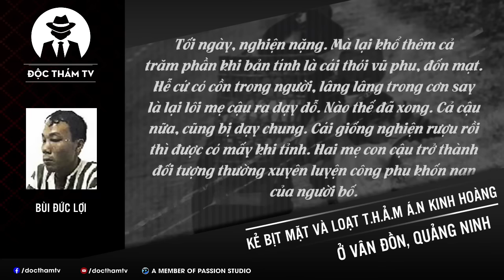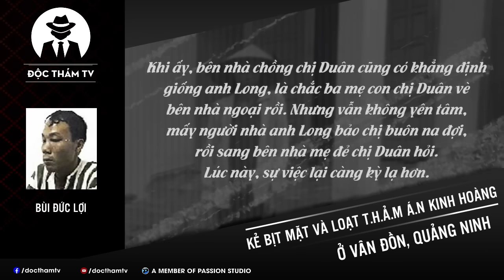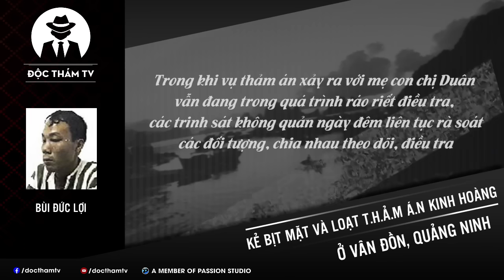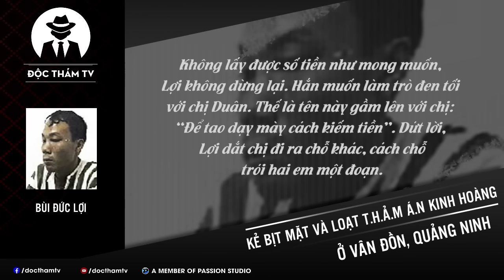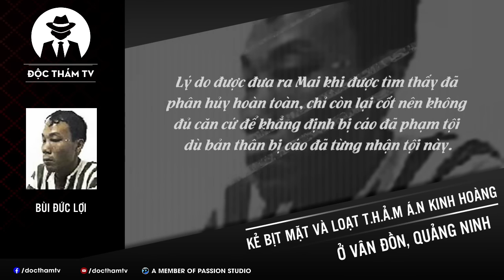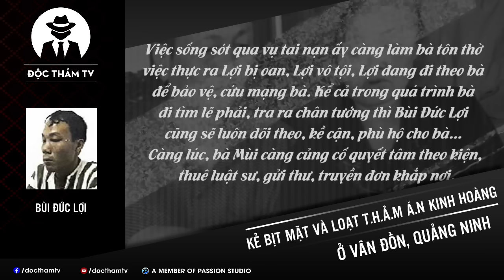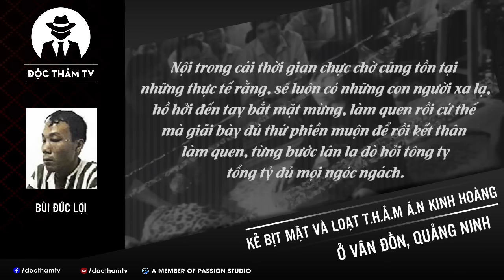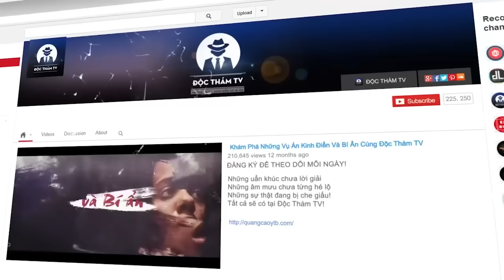[FULL] Chuyện S.át Thủ Bịt Mặt Và Th.ảm Án - Nhảm Nhí Chuyện Cô Đồng Kêu Oan Tố Công An Bán Nội Tạng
[FULL] Chuyện S.át Thủ Bịt Mặt Và Th.ảm Án Tại Quảng Ninh - Cô Đồng Kêu Oan Tố Công An Bán N.ội Tạng.
00:00:00 Phần 1: S.á.t Thủ Bịt Mặt Trong Rừng Vắng
00:23:06 Phần 2: Cuộc Truy Lùng Gian Nan Vất Vả
00:43:56 Phần 3: Hành Trình Tội Ác Và Quá Trình Xét Xử
01:03:14 Phần 4: Người Mẹ T.ử Tù Và Niềm Tin Con Trai Mình Vô Tội
01:26:59 Phần 5: Vạch Trần Màn Áp Vong Của Cô Đồng Sinh Và Hồi Kết
Bùi Đức Lợi [FULL]

Một vụ án đặc biệt nghiêm trọng mở màn cho hàng hoạt tội phạm thảm khốc khác.
Nhiều vụ việc gây chấn động dư luận quần chúng nhân dân không chỉ tại địa bàn khu vực nơi xảy ra mà còn ảnh hưởng tới trật tự an ninh xã hội.
Một kẻ gây án vô nhân tính đến không lời nào có thể diễn tả.
Nhiều nạn nhân phải chịu những nỗi đau, mất mát, cực hình vô cùng oan uổng.
Hành trình phá giải vụ án, vén mở bức màn bí ẩn và thực thi công lý phức tạp cùng hằng hà sa số sự việc phát sinh, kéo theo âm ỉ, lâu dài.

✦ Nguồn tham khảo và tổng hợp: Công an nhân dân Online; PLO; Vietnamnet; VTCNews; VnExpress;… cùng nhiều nguồn khác từ Internet!